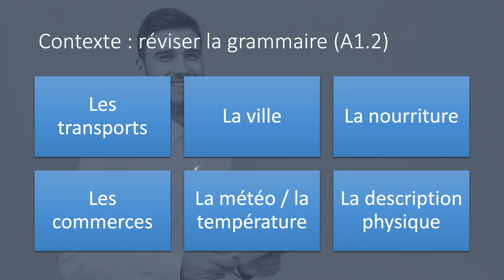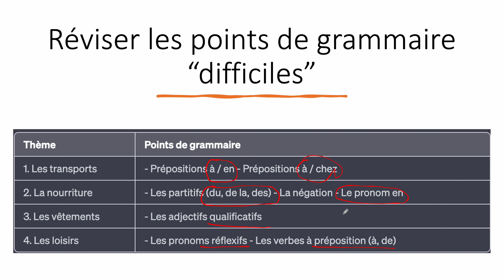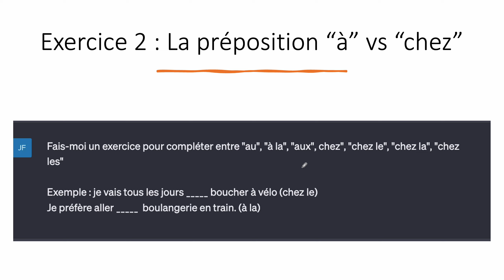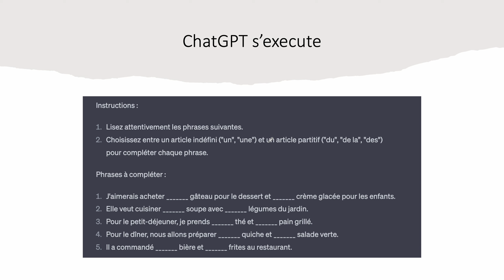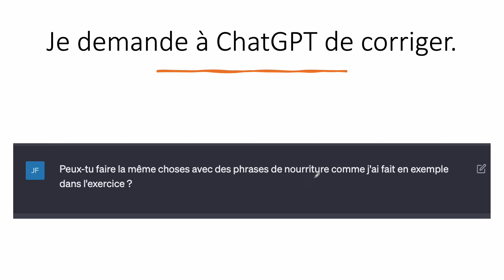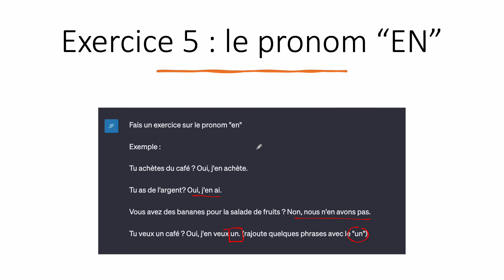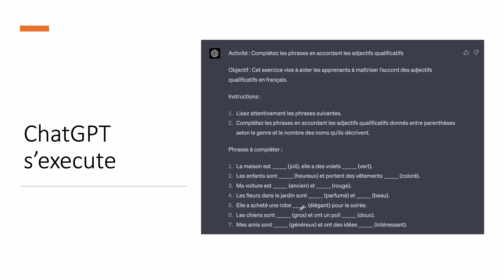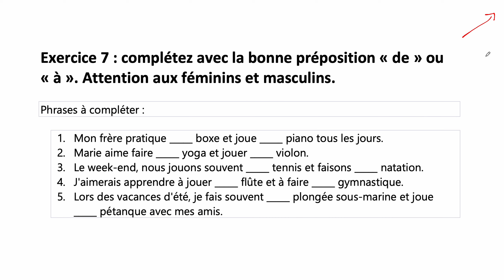CHATGPT : Comment créer un examen de FLE en 10 minutes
🏆 PACK INTÉGRAL™ (-85%) - valable jusqu'au 30/04/23

🔰 15 COURS DE FLE DÉBUTANT (A0/A1) - Économisez 57 heures de préparation (gratuit) : 🔴

à quoi ressemblent les cours préparés ?

🔴 SUJETS ASSOCIES

Après des années d'enseignement en présentiel dans plus de 5 pays (France, Allemagne, Angleterre, Chine et Taïwan), j'ai décidé de me concentrer à 100% dans l'enseignement de cette discipline sur internet. Sur cette chaine vous trouverez énormément de contenu sur le FLE (Ressources, Tutoriels, analyses, podcasts, des LIVES avec invités, des interviews…Mon but est de vous aider à vivre de votre passion tout en gagnant bien votre vie en tant que prof de FLE.